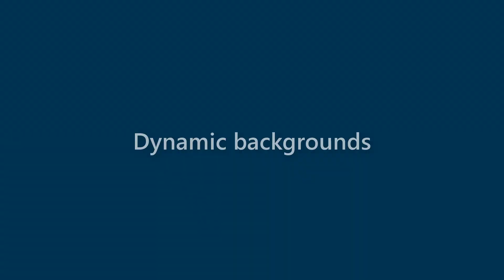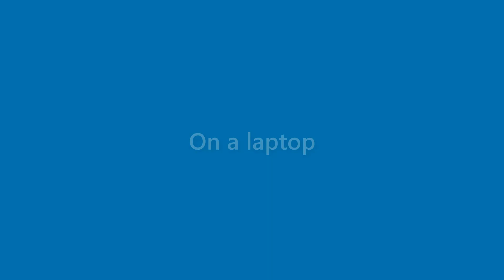Beatrice Barron - appearance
Name Look - Beatrice Barron - appearance. In this video we present "Beatrice Barron" name look and feel in various scenarios.
This video will cover:
How does "Beatrice Barron" look as a personal letterhead?
How does "Beatrice Barron" look on a business card?
How does "Beatrice Barron" look on a computer/laptop screen?
How does "Beatrice Barron" look with different background colors?
How does "Beatrice Barron" look with various fonts?